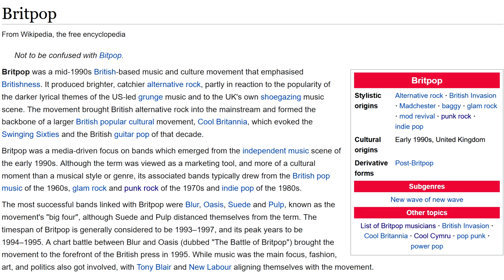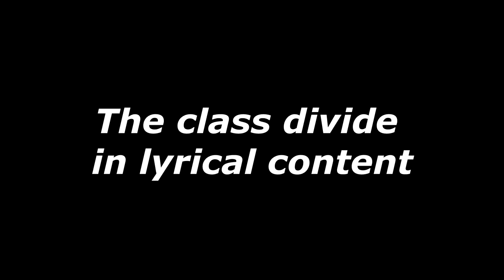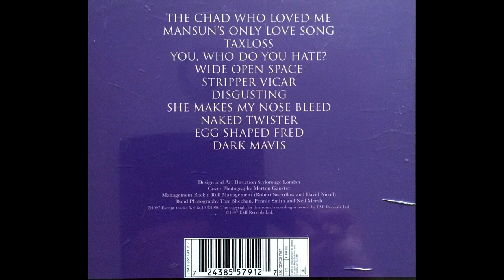'BRITPOP' vs 'INDIE'... What's The Difference?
Join James Hargreaves to look at various differences within the world of 1990's Rock & Roll music in Britain, including north vs south, and working class vs middle class.